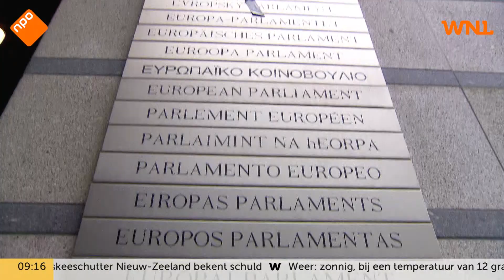CPB vreest diepe recessie door coronavirus: 'Alle hens aan dek'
De Nederlandse economie krijgt een harde dreun door de maatregelen om het nieuwe coronavirus een halt toe te roepen. Een economische terugval en een oplopende werkloosheid zijn onvermijdelijk, zelfs met de ongekende steunmaatregelen die de overheid heeft aangekondigd voor bedrijven. Dat meldt het Centraal Planbureau (CPB), dat vier uiteenlopende scenario's heeft doorgerekend. "Dit hakt er behoorlijk in", vertelt FD-journalist Jean Dohmen in Goedemorgen Nederland.